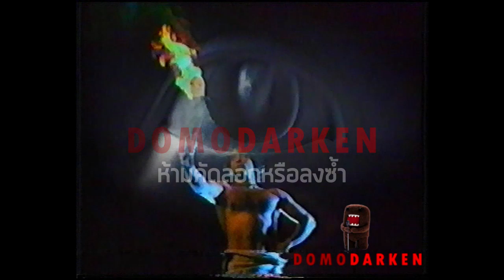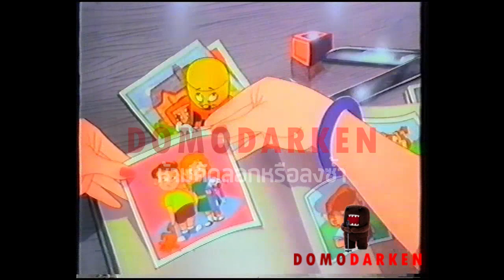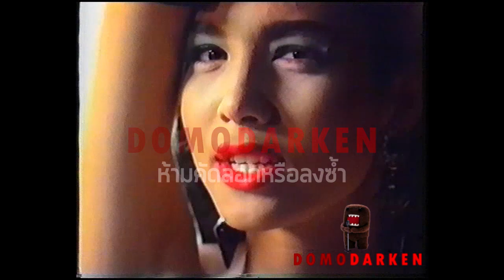รวมโฆษณา TVC 2533 [Part 8]